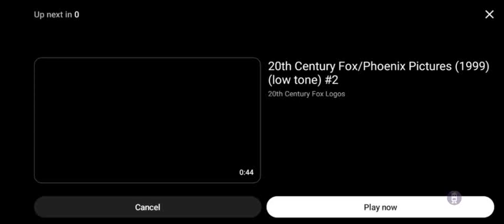April 17, 2024